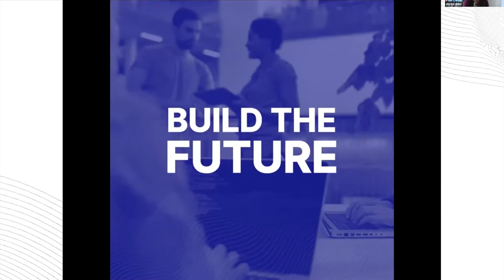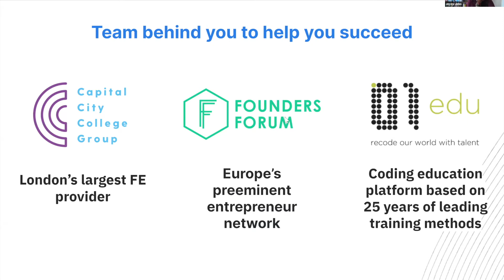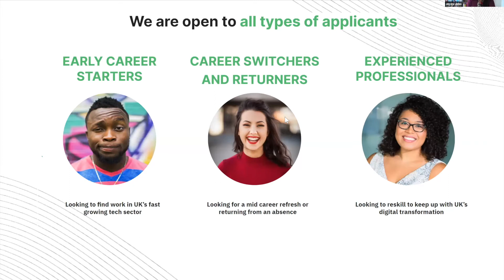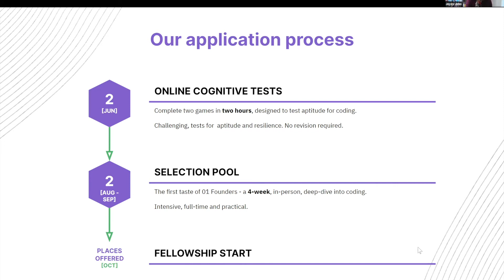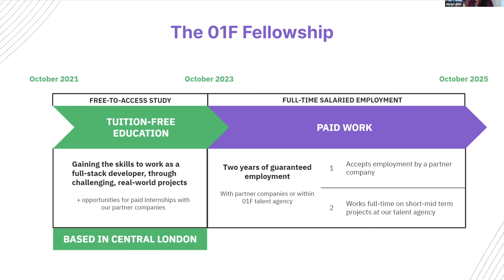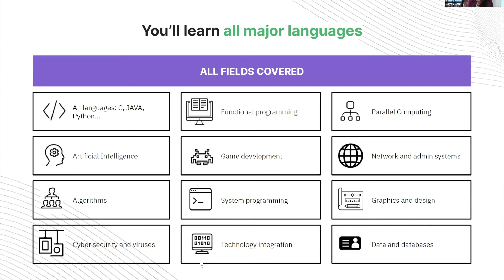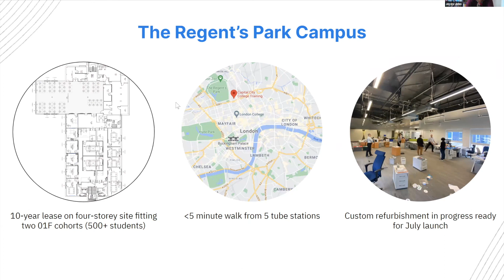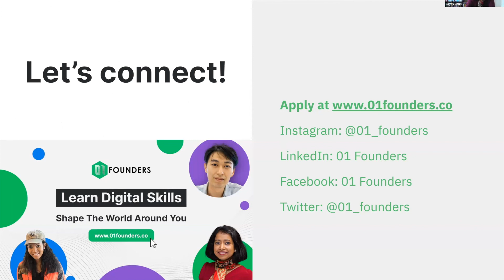01 Founders: Why 01F will kickstart your coding career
About 01 Founders:

01 Founders is a new network of tuition-free coding schools designed to empower ambitious talent, regardless of background or experience, to pursue careers as software engineers.

Backed by serial entrepreneurs, leading tech companies, and education activists, 01F aims to improve diversity within UK tech and bridge the UK’s digital skills gap. The course is teacherless, with students solving gamified projects at their own pace while learning from their peers.
Our on-campus London school makes full-stack developers out of coding novices, and no academic experience is required to apply.

01 Founders is now accepting applications until the end of July, for the first London cohort of 250 learners to start in October 2021.